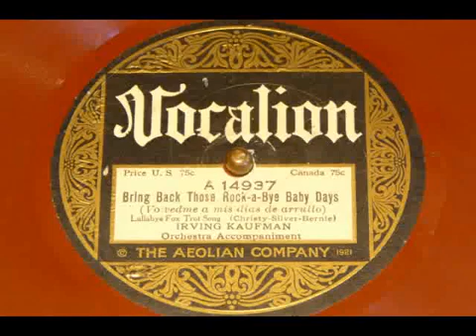Irving Kaufman - Bring Back Those Rock-A-Bye Baby Days (1924) vocals